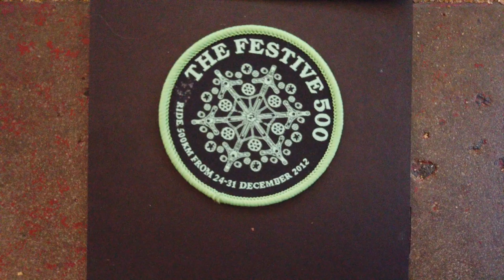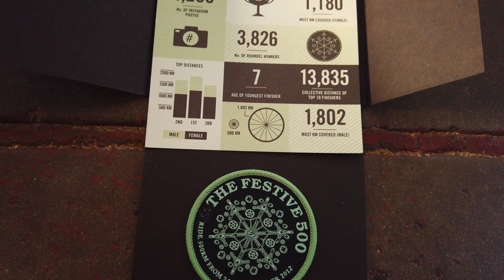Festive500 tips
Successfully completed 7 of the last 8 Festive500 so when Always Another Adventure channel asked for tips for the series they are running, I sent them one as they requested. Then added a couple more in this video.